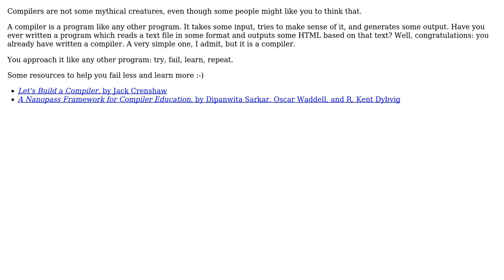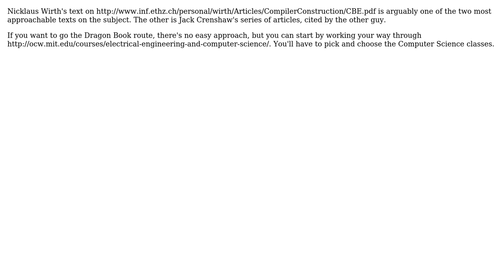Software Engineering: Path to learning compiler design (2 Solutions!!)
Software Engineering: Path to learning compiler design

With thanks & praise to God, and with thanks to the many people who have made this project possible! | Content (except music & images) licensed under CC BY-SA | Music | Images & others | With thanks to user person27 user Jorg W Mittag user John R. Strohm and the Stack Exchange Network Trademarks are property of their respective owners. You are responsible for your own actions.